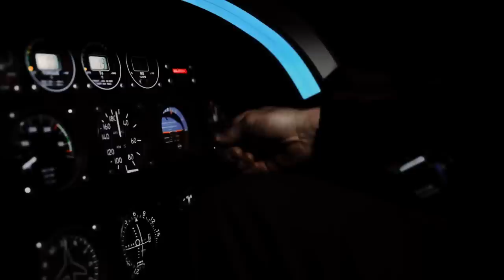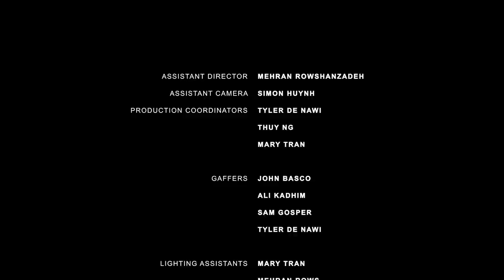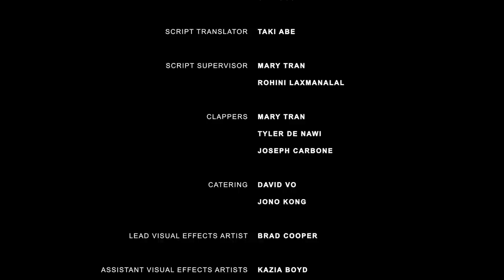Ninja Action Short Film- Hunt for Hiroshi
This first chapter/proof of concept boldly introduces the world of Circle of Ninja, a tale of ninja vengeance.

HUNT FOR HIROSHI
Concept Film Synopsis

After a series of attacks on his drug supply chains, he sends an elite tactical team led by captain Dale Hammond to capture the unknown perpetrators.

What Hiroshi will soon discover is that his tainted past has finally caught up with him, ancient memories will be resurfaced and vengeance will be undertaken….for revenge comes in many forms.

CIRCLE OF NINJA
Feature Film Synopsis

Hisashi seems like the typical mixed race SWAT officer, tasked with doing his part against the war on crime. What his comrades don't know is that he was in line to lead a secret clan of ninja, banished by his father after failing to pass his tests.

After an anonymous tip leads his team to seize the biggest shipment of drugs yet, he realises it all links to Hiroshi, a former clan rivalry turned rouge.

Victory is short lived when HQ is raided, drugs stolen back and a mysterious calling card left - that Hisashi knows are from his former clan. His accounts are flush with cash and setup to take the fall.

Needing to clear his name, he must confront his father and the clan, unravelling the mysterious nature of the Giri that connects them to the criminals he faces. Only by becoming a ninja again, can he decide how to deal with the corruption that exists in both worlds- ultimately deciding if he's a ninja or a cop.

Resilient Pictures own and control the rights to exploit the film “Hunt for Hiroshi” (the “Film”).

1. This screener is not to be downloaded for any reason whatsoever

2. This screener is not to be shared without express permission by Resilient Pictures provided in writing

3. No permission to cut, edit, delete from, add to, change the sequence of, dub, subtitle or otherwise alter or
change the Film or any part or parts of it without our prior written approval

4. Nothing in these terms and conditions shall give you any rights in respect of any Intellectual Property in or relating to the Film or of any goodwill associated with it, and you hereby acknowledge that you shall not acquire any rights in respect of any such Intellectual Property and that all such rights and goodwill are, and shall remain, vested in us.

5. Parties and individuals cannot register nor seek to register the copyright or any trade mark, service mark or logo in
respect of the Film or the Film’s title (or any part thereof); and

6. To indemnify Resilient Pictures in respect of all costs, claims, charges, expenses, fees, damages, losses or other liabilities whatsoever that we may suffer as a direct result of a breach by you of any of the terms and conditions.